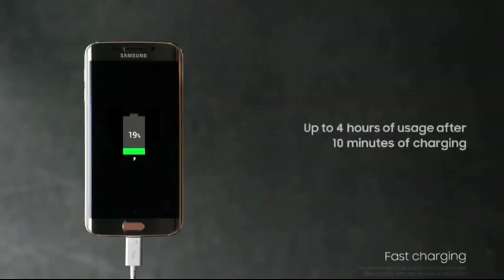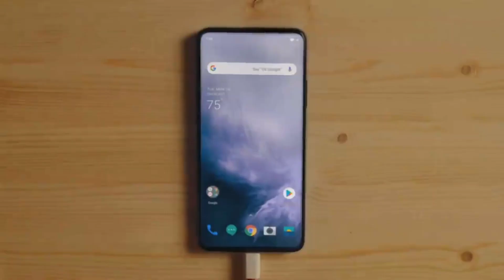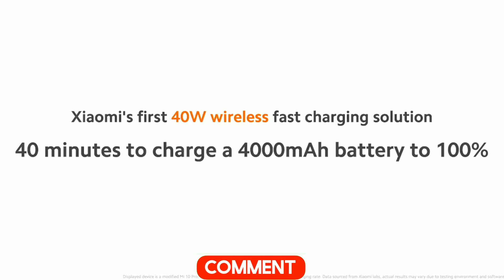FASTEST WIRELESS CHARGING PHONE - 40W!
Xiaomi just the world's fastest wireless charging in the Xiaomi mi 10 which charges with 40 watts of power and can charge a 4000mah battery from 0-100% in 40minutes.